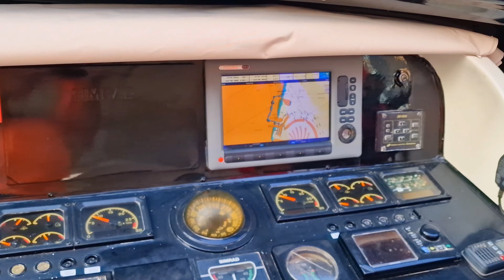Rejs ekskluzywnym jachtem w Dubaju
Promowana w filmie muzyka to:
14:10 Historia złego sternika (męczystera)
16:44 Yakuro - Voices of Infinity (Stive Morgan Remix)
23:48 Niels Van Gogh Pulverturm (Radio Edit 1)
27:41 Karpe - PAF.no